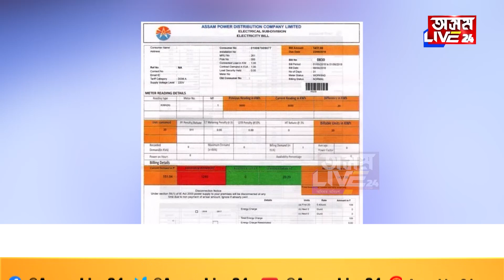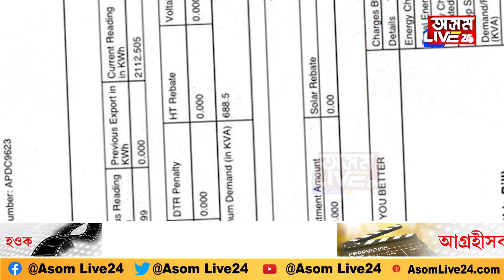মন্ত্ৰী-বিধায়কৰ বিদ্যুতৰ মাছুল শূন্য, কিন্তু আপোনাৰ বাবে নতুন বছৰত আকৌ বাঢ়িব বিদ্যুতৰ মাছুল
মন্ত্ৰী-বিধায়কৰ বিদ্যুতৰ মাছুল শূন্য,
কিন্তু আপোনাৰ বাবে নতুন বছৰত আকৌ বাঢ়িব বিদ্যুতৰ মাছুল